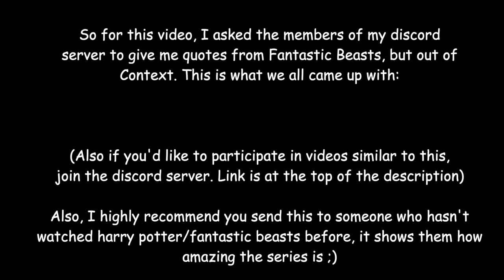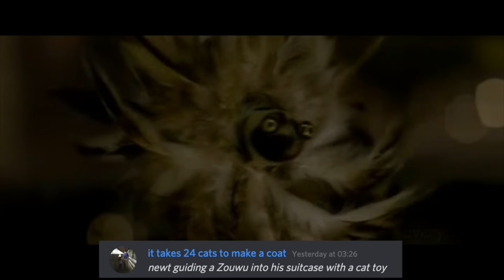send this to someone who hasn't watched fantastic beasts before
fantastic beasts out of context lol